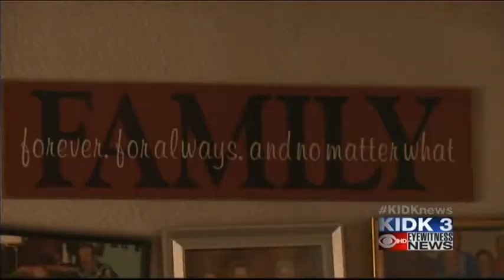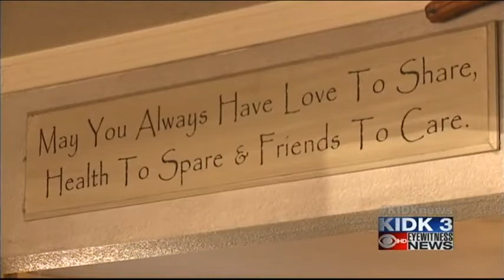Salmon family devastated after flood